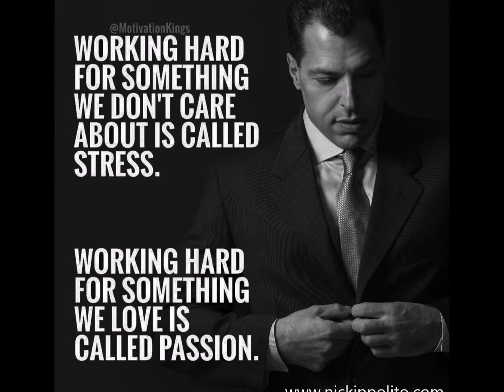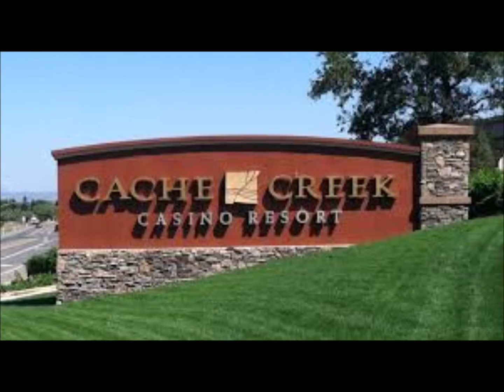nickippolito com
I've been Everywhere!
"I've Been Everywhere" is a song which was written by Australian country singer Geoff Mack in 1959, and made popular by Lucky Starr in 1962.

The song as originally written listed Australian towns. It was later adapted by Australian singer Rolf Harris with English and Scottish toponyms (1963),[1] and by John Hore (later known as John Grenell) with New Zealand toponyms (1966). In 1962, the song was a number-one US country hit for Hank Snow.[2] The song was also recorded by Lynn Anderson (US 1970), Asleep at the Wheel (US 1973), Johnny Cash (US 1996), Ted Egan, the "Farrelly Brothers" from the television series The Aunty Jack Show (Australia 1974, a parody version, on the album Aunty Jack Sings Wollongong),[3] John Grenell (NZ 1966), Mike Ford (Canada, 2005), The Sunny Cowgirls and the Statler Brothers. Harvey Reid also included the song in his Dreamer or Believer album. Also recorded by Kacey Musgraves on her album Movin' On(2003).

Original singer Lucky Starr released an EP called "Lucky's Been Everywhere", which contained four different versions: United Kingdom, United States, New Zealand, and Australia.